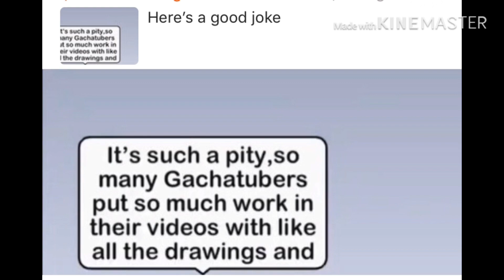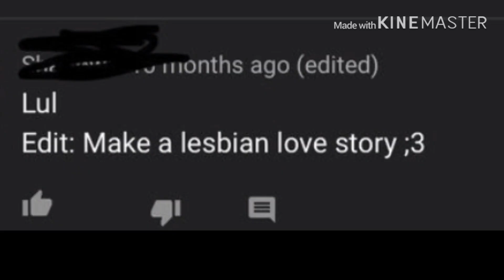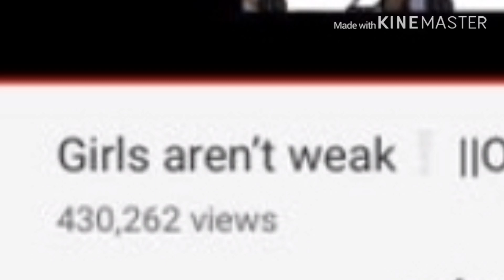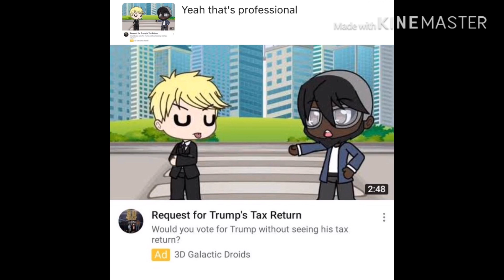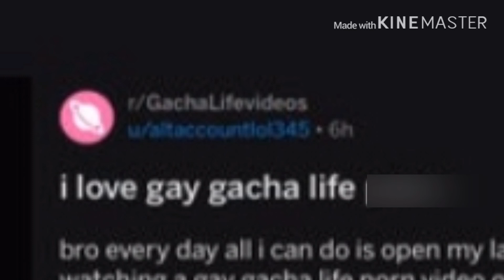Posts from r/GachaLifeCringe (Part 2) // Scout Sunset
Mint Kirby tortures himself by looking into r/gachalifecringe, a goldmine full of the Gacha community’s cringiest offerings.

All posts belong to their respective posters.